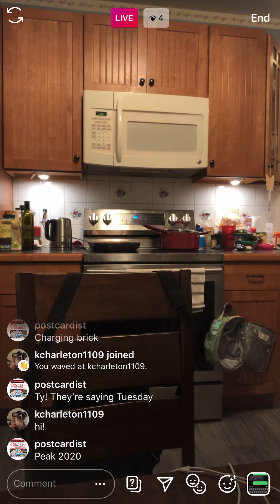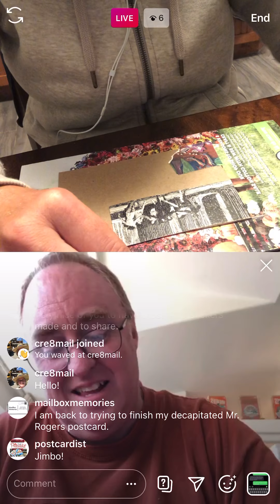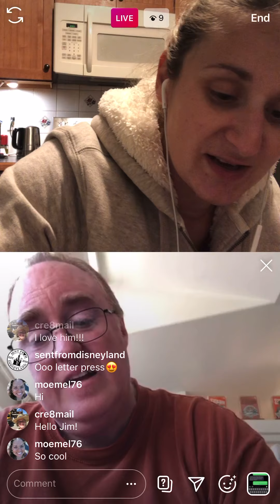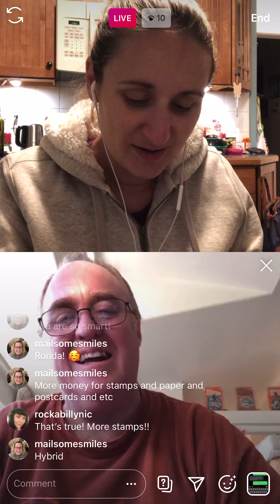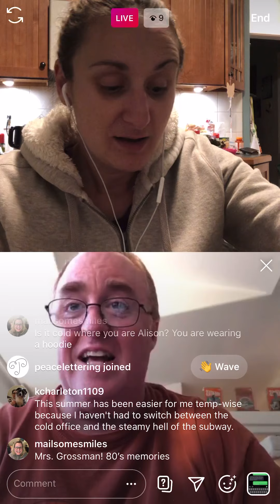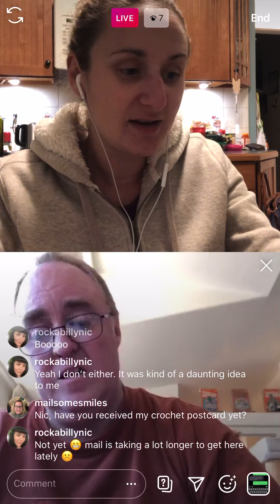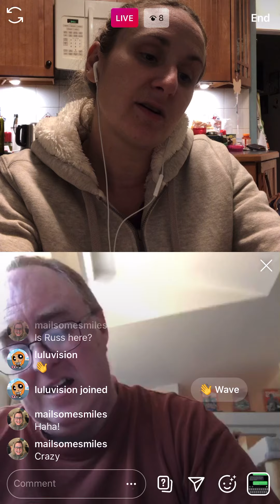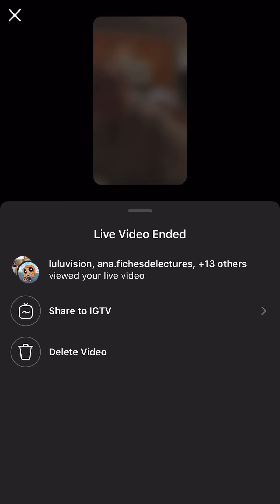ATD: 08/07/2020: 60s Coloring Page and PC Collage